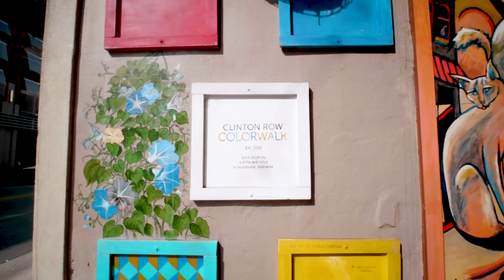Huntsville, AL Artsy Spaces Tour